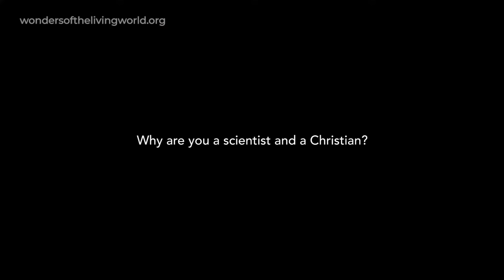PORQUE VOCÊ É CIENTISTA E CRISTÃ [com Margaret Miller] | MARAVILHAS DO MUNDO VIVO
Neste vídeo, Margaret Miller responde sobre sua jornada como cientista e cristão. Não perca nenhum detalhe, assista até o final! 🎥

Este é mais um dos vídeos, das sessões de séries de estudos do projeto "Maravilhas do Mundo Vivo" que sugerimos para pequenos grupos de estudos e igrejas.

Este material é parte de um projeto que inclui um livro (Maravilhas do Mundo Vivo, Leão, 2021), recursos para igrejas e escolas contendo também outros artigos e vídeos online.

Este é um projeto do Instituto Faraday de Ciência e Religião

Para mais informações sobre o projeto "Maravilhas do Mundo Vivo" acesse

Este projeto foi financiado pela Templeton World Charity Foundation.